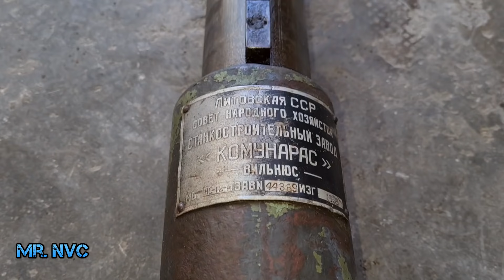Old Rusty Drill Press SOVIET UNION Restoration